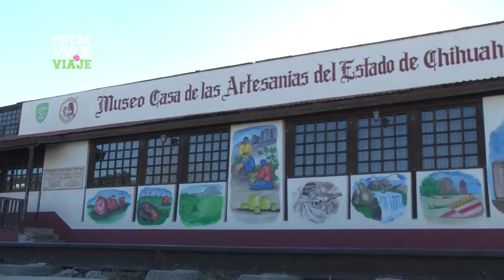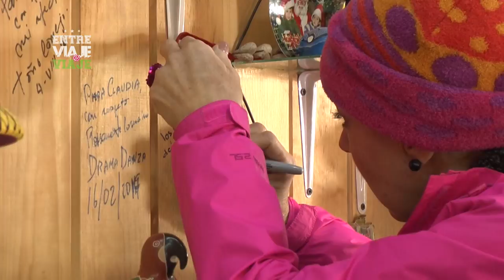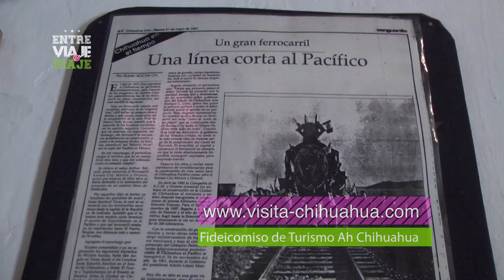BARRANCAS DEL COBRE- CREEL PUEBLO MAGICO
El encanto del Pueblo Mágico de Creel en el Estado de Chihuahua, forma parte del itinerario del CHEPE , unos de los 10 recorridos en tren más increíbles del mundo.
Acompaña a Lourdes del Muro en esta aventura "Entre viaje y viaje TV Show" en Transmisión Nacional a través de Megacanal (canal 151 y 1051 Megacable) o 086 por IZZI